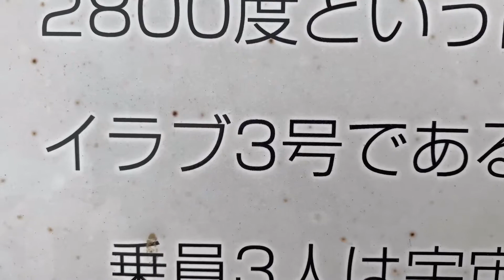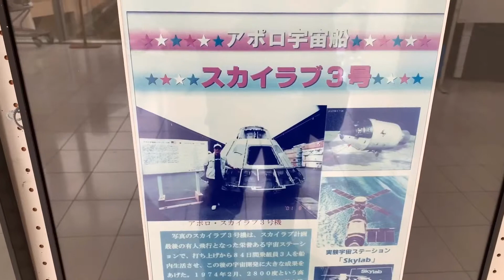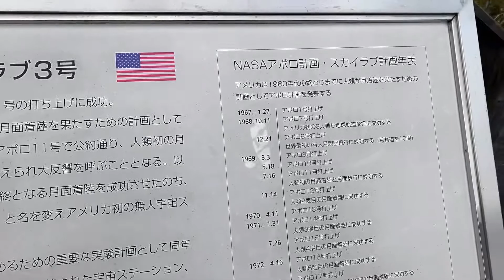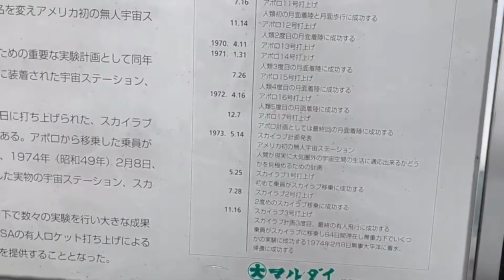ホンダシャトルでドライブ中、島根の山深い町で実物のNASAのアポロ宇宙船スカイラブ3号にまさかの遭遇！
スカイラブ3号 （SL-3またはSLM-2とも称される）は、アメリカ合衆国初の宇宙ステーション、スカイラブにおける二度目の有人宇宙飛行である。飛行は1973年7月28日、サターンIB型ロケットに3名の宇宙飛行士を乗せて開始され、59日間11時間9分で終了した。総計1,084.7時間におよぶ活動時間の中で、飛行士らは医療・太陽観測・地球資源探査その他の分野で科学実験を行った。

現在、NASAのスカイラブ3号で使用された司令船はオハイオ州クリーブランドにあるグレートレークス科学センター (Great Lakes Science Center) 内グレン研究センターの訪問者センターに展示され、2015年9月からは島根県邑智郡川本町の悠邑ふるさと会館の駐車場の一角に展示されている。